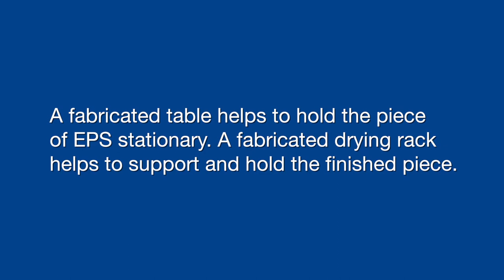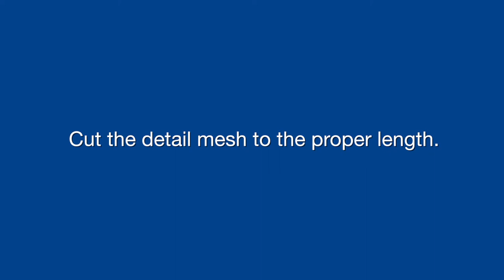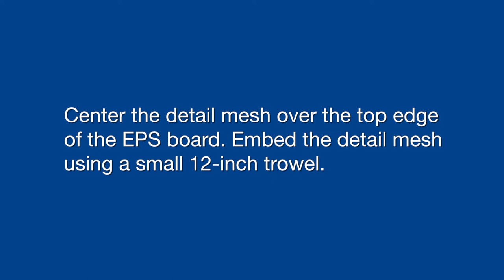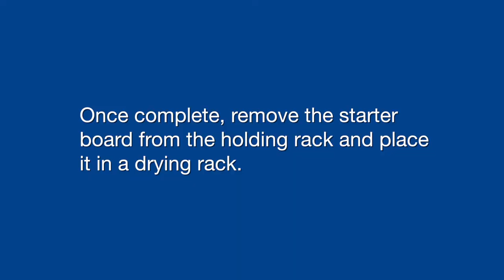How to backwrap starter boards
Watch step-by-step how to backwrap starter boards for use with Senergy Wall Systems. to learn more.